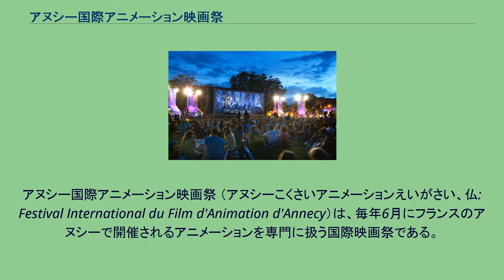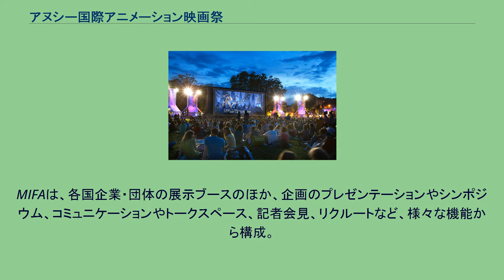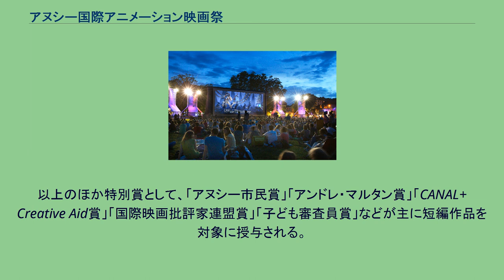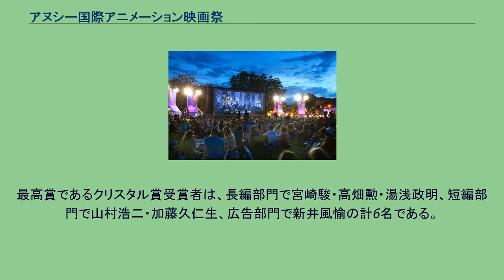アヌシー国際アニメーション映画祭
アヌシー国際アニメーション映画祭 （アヌシーこくさいアニメーションえいがさい、仏: Festival International du Film d'Animation d'Annecy）は、毎年6月にフランスのアヌシーで開催されるアニメーションを専門に扱う国際映画祭である。
1960年、カンヌ国際映画祭からアニメーション部門を独立させる形で創設され、アニメーション映画祭としては世界で最も長い歴史を持つ国際映画祭である。
また、同時に世界最大規模のアニメーション映画祭でもある。
国際アニメーション映画協会、映画芸術科学アカデミー公認。
当初は隔年開催であったが、1997年以降は毎年実施されている。
コンペティション作品は市内の映画館のほか、夜間に野外でも上映される。
また、それ以外にも古今の作品が巨大なスクリーンで上映されている。
映画祭の花形は短編映画（短編作品部門）であり、最終日となる土曜日の夕方に各部門の受賞作品が発表される。
映画祭全体の特色としては、短編作品や長編映画、テレビシリーズなど多彩な作品が上映されるだけでなく、国際見本市や企画マーケット、カンファレンス、ワークショップなど、アニメーションに関するあらゆるイベントが開催期間中実施される。
本映画祭には、世界最大規模のアニメーション国際見本市であるMIFA（Marché international du film d'animation）が併設される。
2016年度には、世界68カ国から約1200社の企業が参加・出展した。
MIFAは、各国企業・団体の展示ブースのほか、企画のプレゼンテーションやシンポジウム、コミュニケーションやトークスペース、記者会見、リクルートなど、様々な機能から構成。
また、ミーティングでは人材交流・情報交換の場として、基調講演を中心に、制作過程にある話題作を紹介する「ワーク・イン・プログレス(Work in Progress)」、実際の制作過程を披露する「メイキング・オブ(Making of)」などが行われる。
セル画やCGで作成された通常のアニメはもちろん、クレイアニメ、人形アニメ、切り紙アニメなども含む様々な技法で制作された作品が、部門ごとに審査される。
最高賞はグランプリに相当するクリスタル賞。
2017年度の応募作品数は、世界95カ国より計2850作品。
以上のほか特別賞として、「アヌシー市民賞」「アンドレ・マルタン賞」「CANAL+ Creative Aid賞」「国際映画批評家連盟賞」「子ども審査員賞」などが主に短編作品を対象に授与される。
最高賞であるクリスタル賞受賞者は、長編部門で宮崎駿・高畑勲・湯浅政明、短編部門で山村浩二・加藤久仁生、広告部門で新井風愉の計6名である。